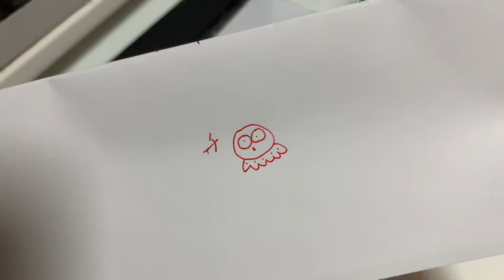玩味鋼筆1：PILOT CAPLESS 18K nib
那click 的一聲，很動聽